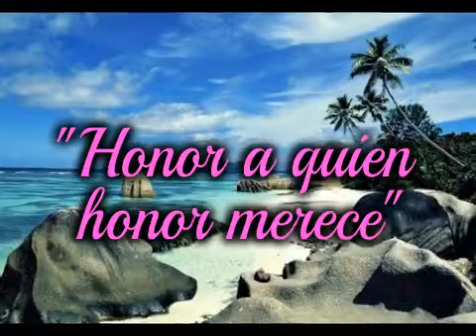HERMOSA HERENCIA (COMPOSITOR: JORGE ALVARO MEJIA ZAVALETA)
CON DEDICATORIA ESPECIAL PARA MI MADRE LA SRA. MARIA ZAVALETA... AUTOR E INTÉRPRETE JORGE ALVARO MEJIA ZAVALETA